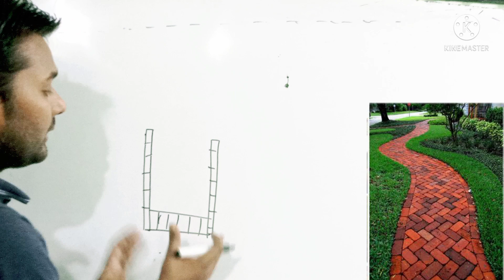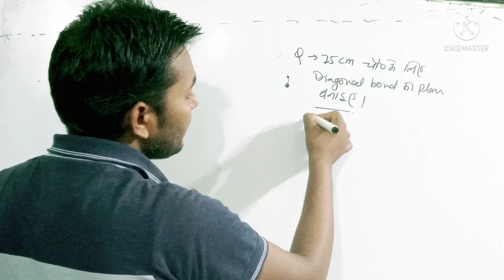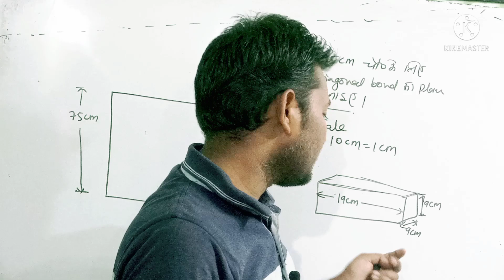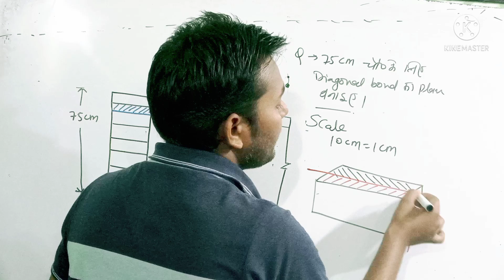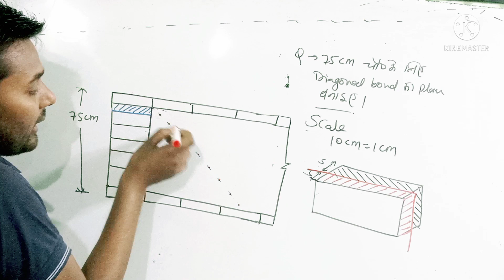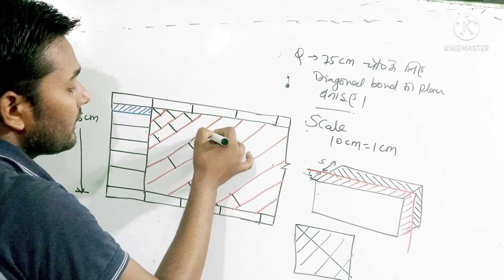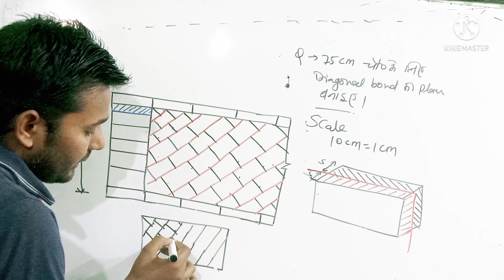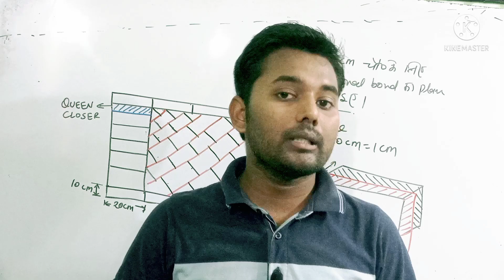brick_floor_of_diagonal_bond / 3rd semester polytechnic civil engineering building drawing